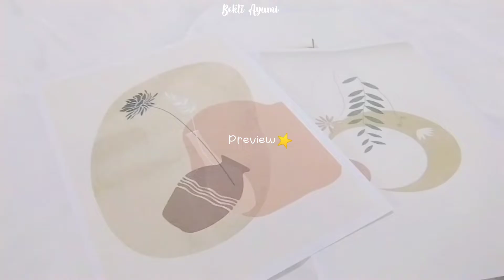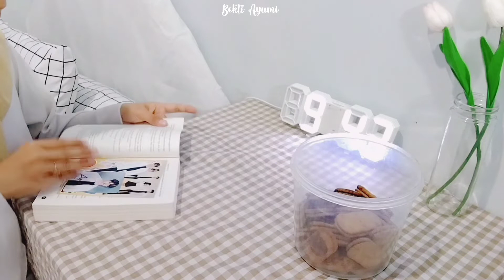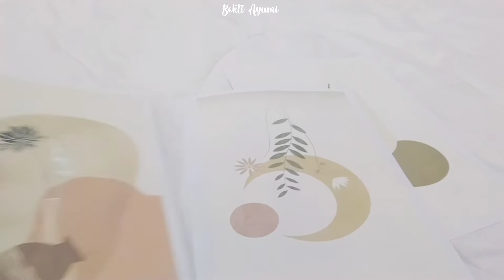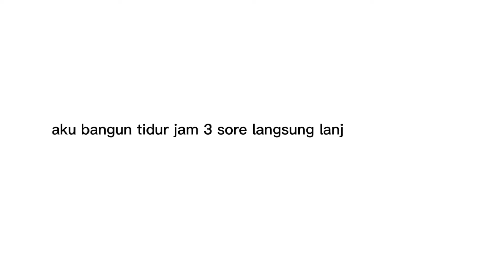a day in my life |Indonesia| : morning routine, cleaning room, etc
Watch on HD, for a better quality 🥰

Halo, assalamu'alaikum, apa kabar semuanya? this is my another a day In my life video.

________"about me"_________

▫️my name is Ayumi
▫️i'm 21 years old
▫️from Indonesia